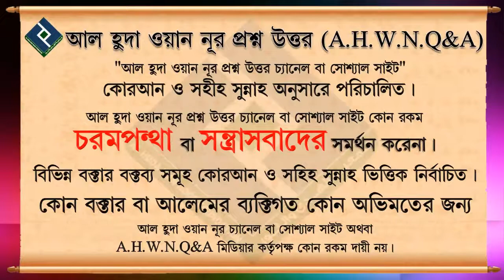মোজার উপর মাসেহ করার শরীয়তের নিয়ম গুলো কি কি┇শায়খ আব্দুল হামিদ ফাইযী আল মাদানী